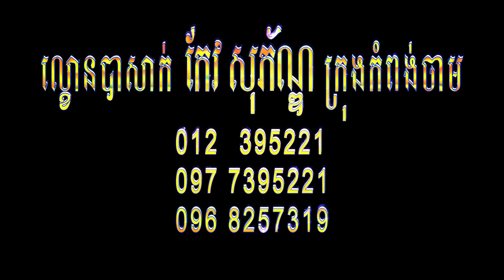រឿងទិព្វសូដាច័ន្ទ ទិព្វសូដាវង្ស ភាគទី ០៤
khmer lakhoun basak
ល្ខោនបាសាក់ខ្មែរ
រឿងទិព្វសូដាច័ន្ទ ទិព្វសូដាវង្ស ភាគ០៤
សម្ដែងនៅវត្តត្រកៀត ភូមិត្រកៀត ឃុំរកា ស្រុកពារាំង ខេត្តព្រៃវែង ថ្ងៃអាទិត្រទី០៥ខែកុម្ភៈឆ្នាំ២០២៣

khmer lakhoun bassak at Kampong Cham province Keo Sophorn Groub , basak story for you all hlep for my chanel KEO SOPHEAK
ឧបត្ថមតាមរយៈគណនី ABA =​ 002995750 (KEO Sopheak)
wing= 03414194 (keo sopheak)
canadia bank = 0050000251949